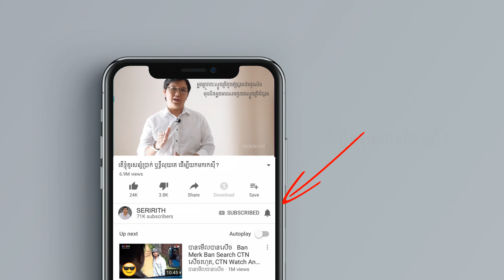តើការរកស៊ីនៅលើ Facebook មានការប្រែប្រួលអ្វីខ្លះ?